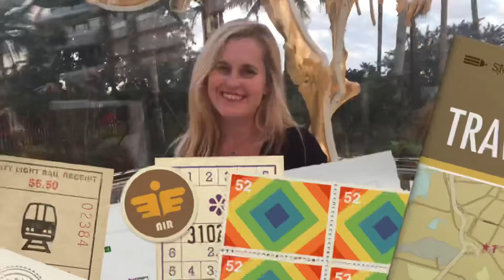Gainey’s 2021 Wastewater Conference Promo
Join us next year!